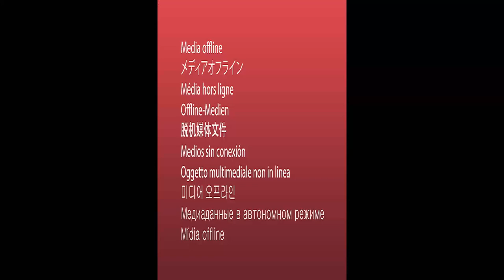Year 11 Camp 2023 | Richard Johnson Anglican School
and join the journey today!

"A place to belong, serve and succeed"